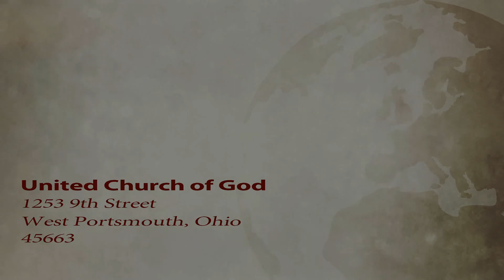Keep The Fire Burning- Kevin Call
Every day we have is a blessing from God. We have no assurance of tomorrow. Take advantage and make the best of today. How do we make the best of today?